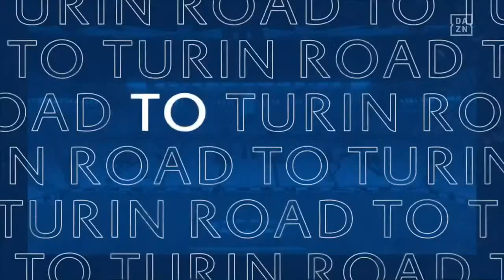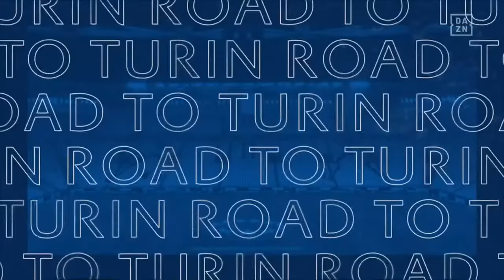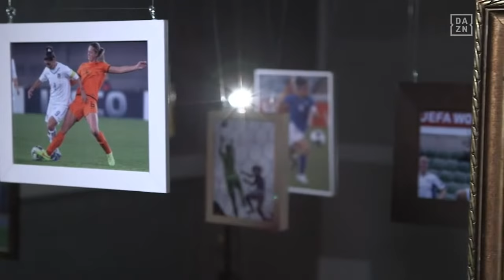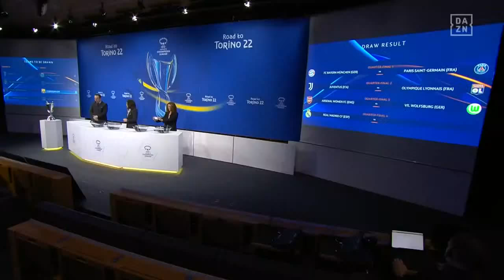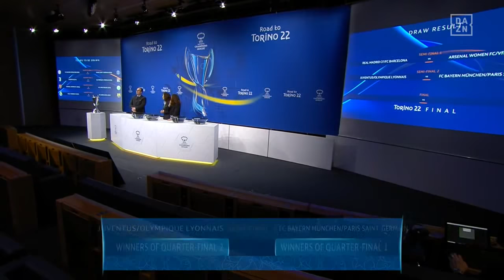UEFA Women's Champions League Knockout Stages Draw Livestream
December 20, 2021 -- UEFA Women's Champions League Knockout Stages Draw